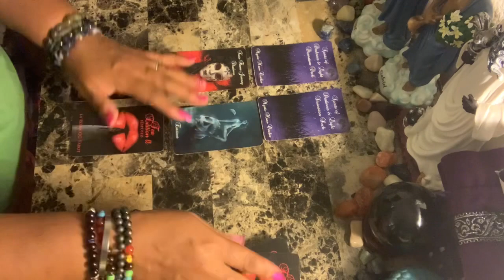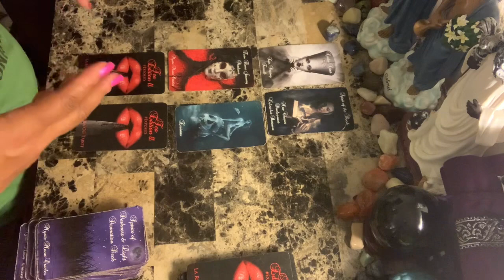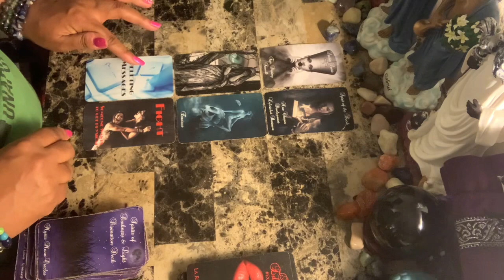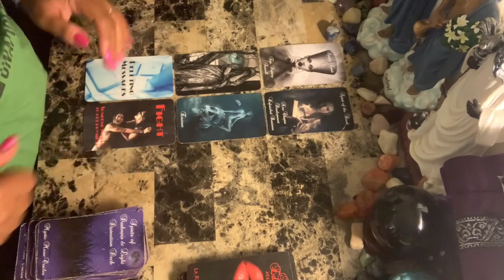Virgo ♍️ Love ❤️You are getting a new chapter with an old person if you take it...